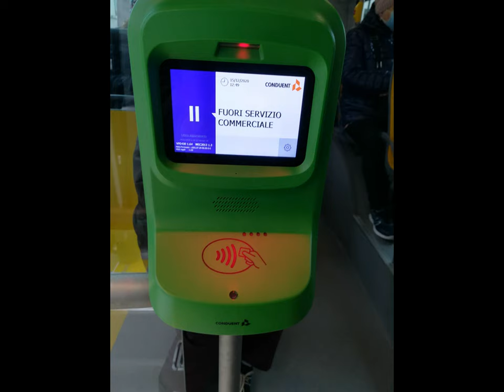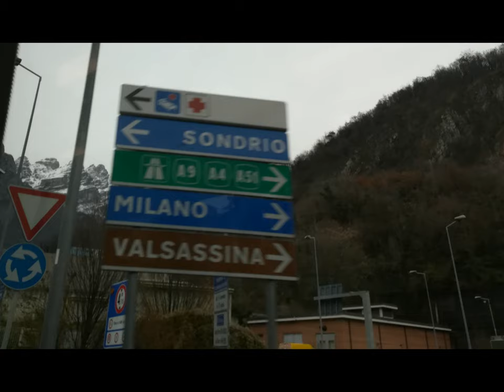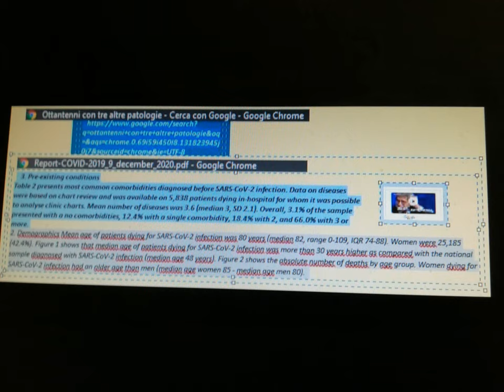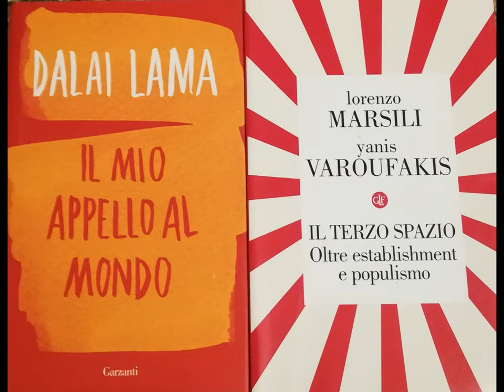ParatutoringItem et al. [by Sergio Conegliano]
Thru Huawei P8 lite  videoedited via MAGIX Video deluxe 17 Premium.